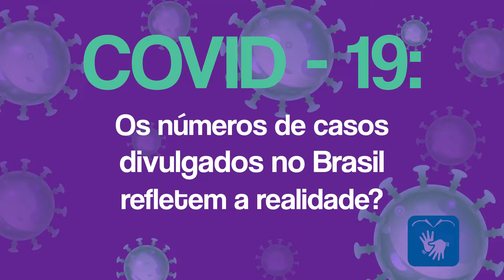Os números de casos divulgados no Brasil refletem a realidade?